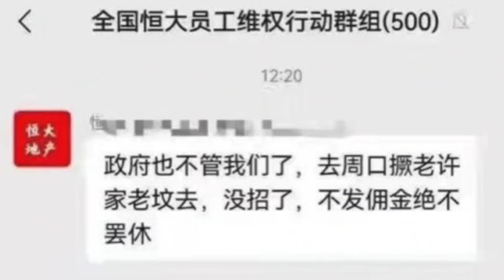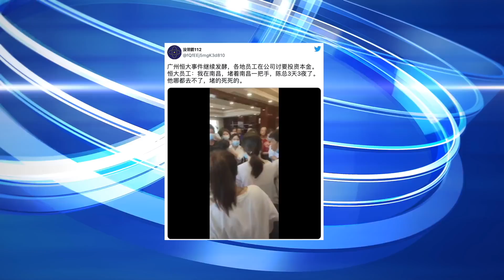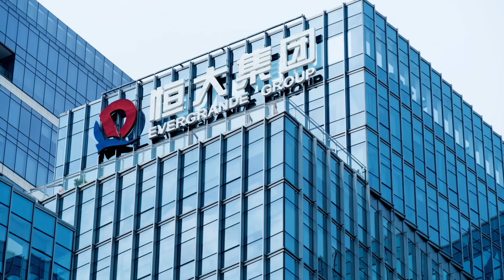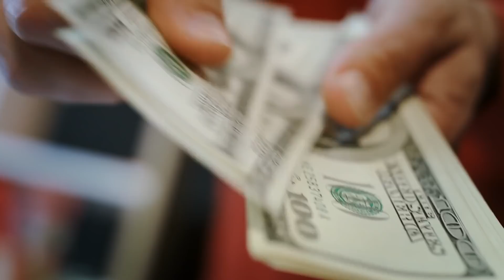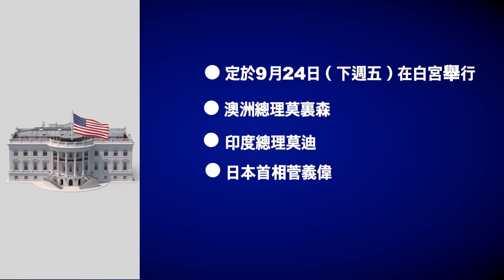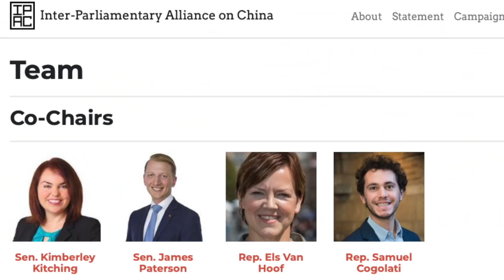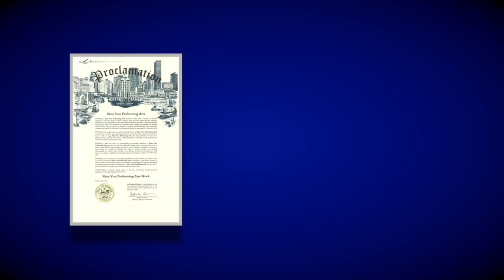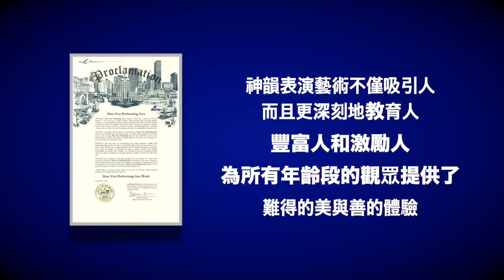恆大事件升級 多人維權被抓 許家印祖墳被曝光；美學者評恆大危機：牽一發而動全身【希望之聲-國際風雲-2021/09/13】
恆大事件升級 多人維權被抓 許家印祖墳被曝光
美學者評恆大危機：牽一發而動全身
美官員：四方安全對話 拜登將親會日印澳領袖
多國議員聯合挺立陶宛與臺灣 籲阻中共霸淩
加拿大多族裔蒙特利爾集會 抵製共產主義
神韻德州巡演在即 休斯頓市長褒獎神韻